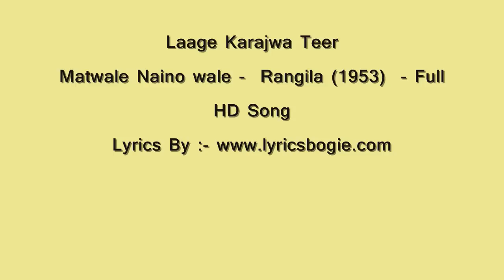Matwale Naino wale - Rangila (1953) - Full HD Song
Movie/Album: Rangila (1953)
Singers: Asha Bhosle, Mohammed Rafi
Song Lyricists: Shamsul Huda Bihari (S. H. Bihari)
Song Type/Mood: Romantic
Music Composer: Jamal Sen
Music Director: Jamal Sen